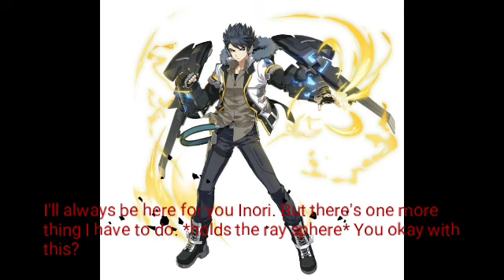Wes' Adventures of Guilty Crown Part 141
Get the tissues. You're going to need them for this part.